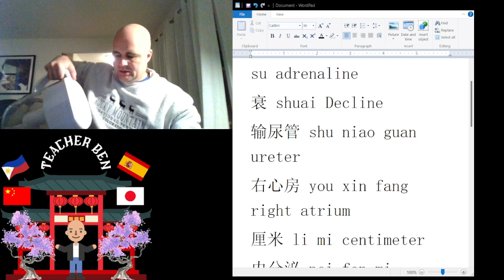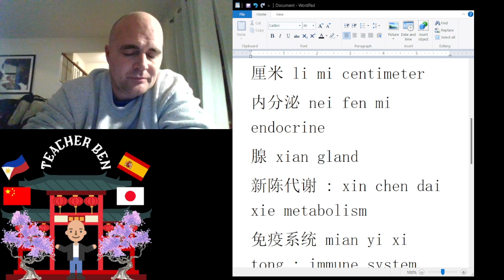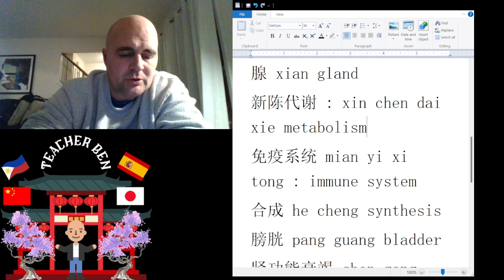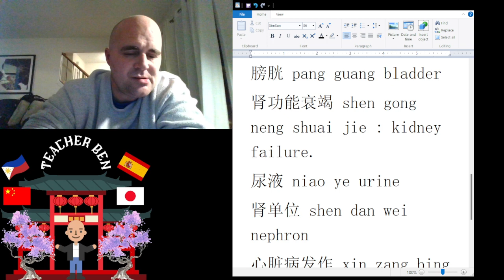Medical Terminology For Translators Ep 11:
This is my Eleventh installment in the on going series of "How to Be a Chinese Medical Translator."